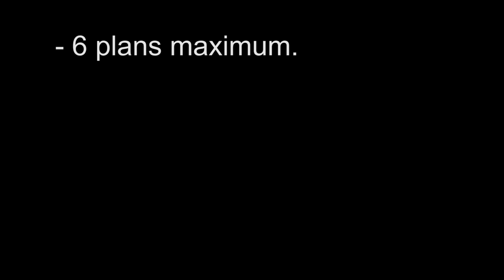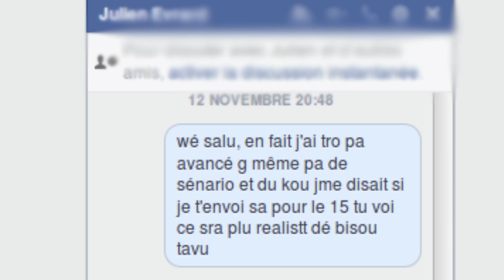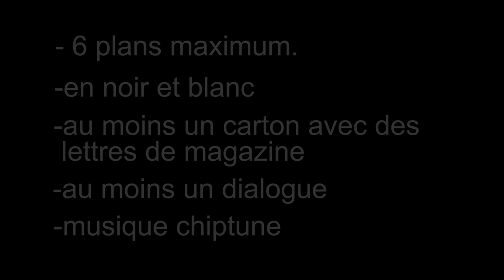CADAVRE EXQUIS #1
première partie d'un cadavre exquis fait avec mon copain Mad dog

un cadavre exquis consiste a proposer un début de truc, écrit dessiné ou filmé, qu'une autre personne doit continuer, et de bouts de trucs en bouts de trucs on arrive parfois à un truc entier.